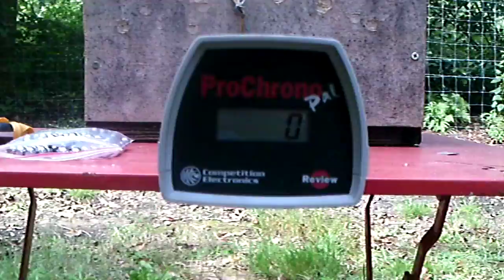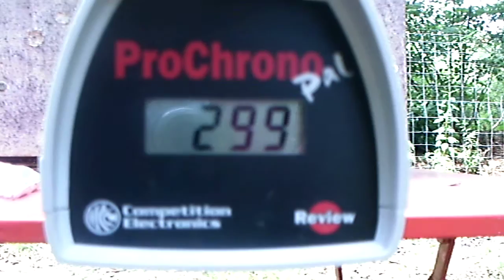lance pierre EBS lance pierre VS 1 cm de contreplaqué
lance pierre VS 1 cm de contreplaqué
test vitesse et perforation
bille 10mm acier , 4.1 gr
299fps ; 91m/s ; 328 km/h
16.94 joules